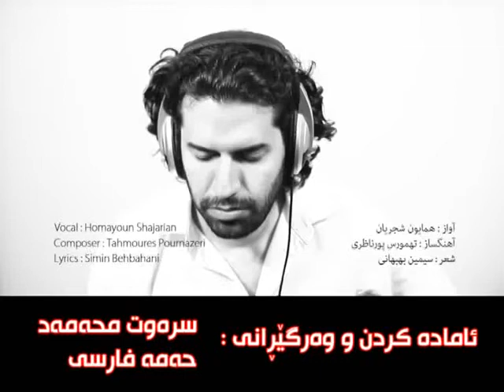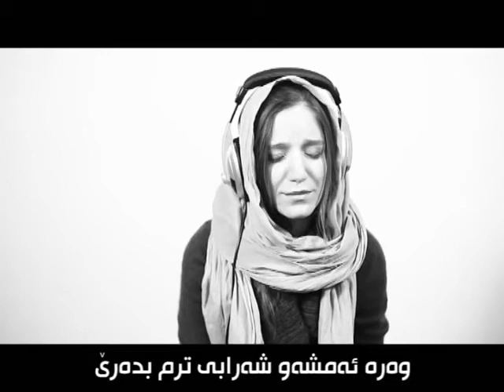Homayoun Shajarian - Why did you leave Me - çira refti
Homayoun Shajarian - çira refti